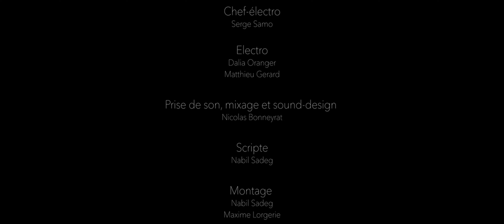1944 (short film)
En 1944 un parachutiste américain isolé en Normandie est pris en chasse par un soldat allemand déterminé à le tuer.

In 1944, an American paratrooper isolated in Normandy is hunted down by a German soldier determined to kill him.